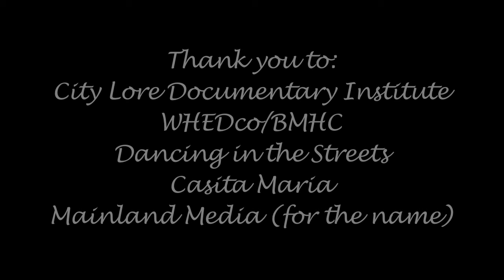Adam Green of Rocking the Boat - I Am the Bronx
The “I Am the Bronx” project responds to “ghetto tours” which brought people to the Bronx to just see negative aspects of the borough.  Here we introduce some of the remarkable people who make up the fabric of the Bronx.

Rocking the Boat empowers young people challenged by severe economic, educational, and social conditions to develop the self-confidence to set ambitious goals and gain the skills necessary to achieve them. Students work together to build wooden boats, learn to row and sail, and restore local urban waterways, revitalizing their community while creating better lives for themselves. Adam Green launched Rocking the Boat in 1996 as a volunteer project. It has since developed into a fully sustainable independent non-profit organization annually serving nearly 3,000 young people and community members.

Special thank you: Rocking the Boat, Adam Green, Rachel Daugherty

Videographer: Ian Cooley

City Lore, Urban Folklore, I Am the Bronx 8, video 127